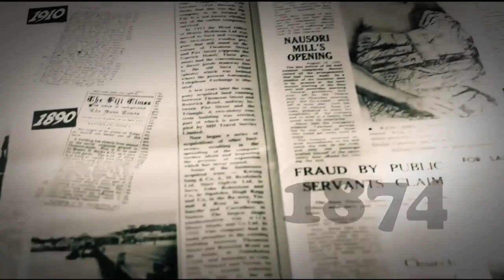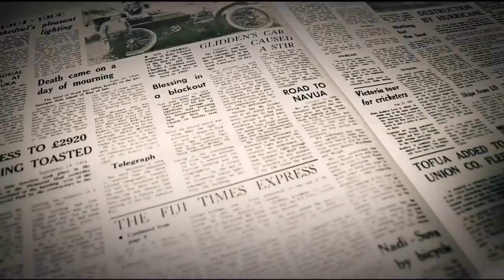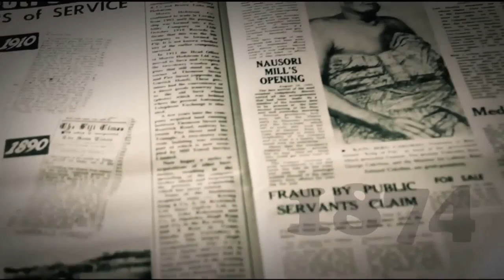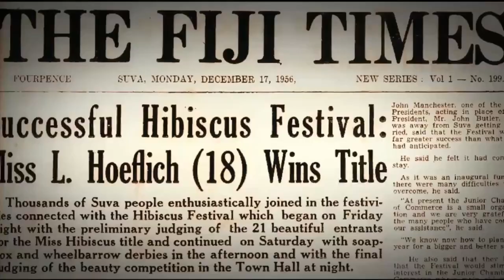EXCLUSIVE INTERVIEW | Ewen McDonald - Australian High Commissioner to Fiji